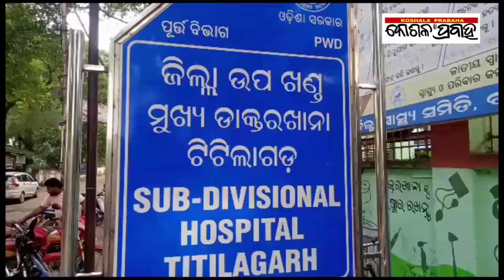ଟିଟିଲାଗଡ ନିକଟସ୍ଥ ରିକଡୁଲ ଗ୍ରାମରେ ପାଗଳ କୁକୁର କାମୁଡାରେ ୧୨ ଆହତ/@koshalaprabaha2399